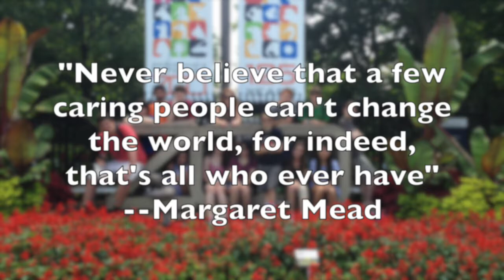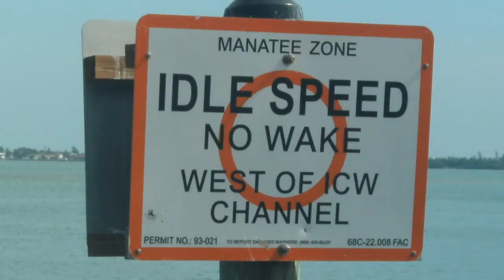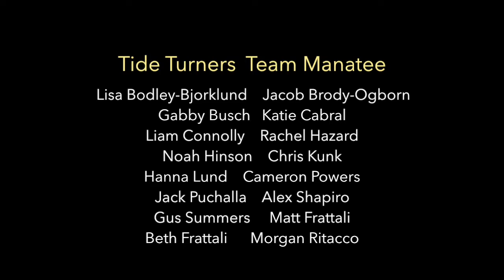Gentle Giants: Save the Manatees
In July of 2014 The Lab School Tide Turners visited Florida to study manatees and other aquatic life of the Gulf of Mexico. This PSA was created during the final week of of the 2014 Tide Turner institute, a three week long summer class co-taught at The Lab School. Students spent the first week learning about the aquatic life of the Gulf of Mexico. During the second week of the camp, student travelled to Florida to experience the aquatic life first and, and they filmed their experience. During the final week of the class, students created a travel individual travel journals, and they also collaborated to create this PSA.  This documentary outlines the plight of the endangered Florida Manatee.